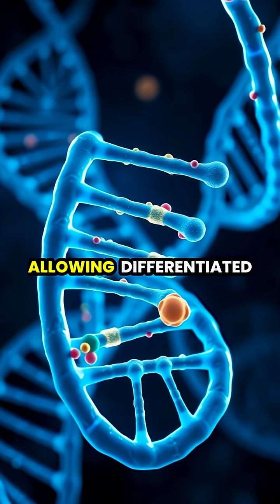The Immortal Jellyfish: Nature's Secret to Eternal Life 🌊✨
Dive into the fascinating world of the Turritopsis dohrnii, commonly known as the immortal jellyfish! 🐙 Discover how this incredible creature can essentially live forever through cellular transdifferentiation, a process that allows it to revert to its youthful state when faced with challenges. 🧬💙 We explore the science behind its remarkable abilities and discuss the potential implications for human medicine. Can we unlock the secrets of regeneration and extend life? Join us on this mesmerizing journey through the depths of the ocean!